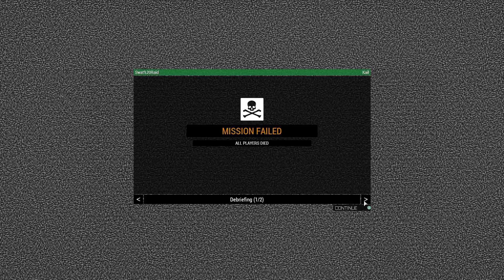Bad Dudes ARMA 3 - Cop The Punishment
It's a good thing the Bad Dudes aren't real cops.